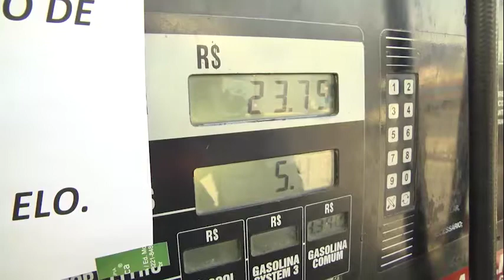VinTV Notícias - 05/09/2018 - Bloco 02